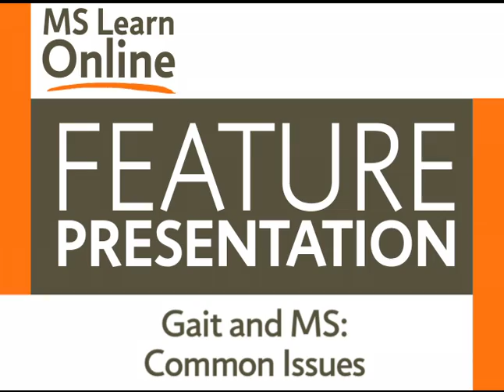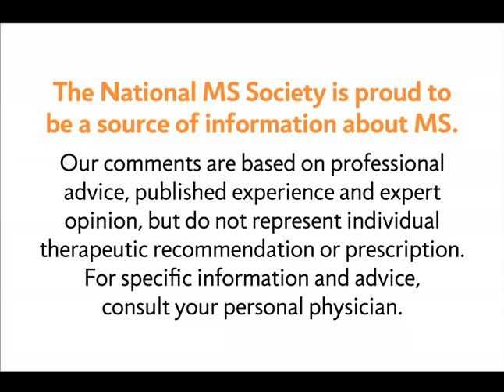Gait and MS Part 1 - National MS Society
MS Learn Online is the National MS Society's online educational webcast series. This video features part one of a discussion with Francois Bethoux, MD, who talks about the common issues associated with gait and multiple sclerosis.